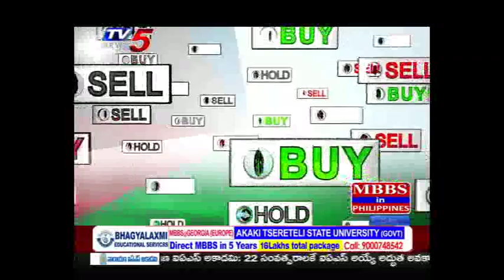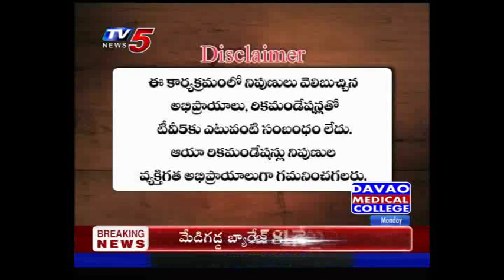5th August 2019 TV5 News Business Breakfast